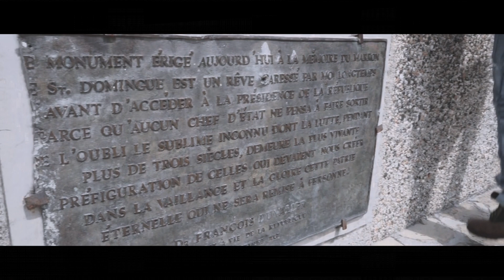Zoklo Jean "Back To Haiti" Documentary (Filmed By Hookman Jones)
Zoklo Jean takes us on a his musical journey through the motherlands of Haiti with raw footage of the path to success. We travelled through various cities shooting his official video as well as did some major radio interviews and met with family. This was definitely a memorable trip to the homeland.